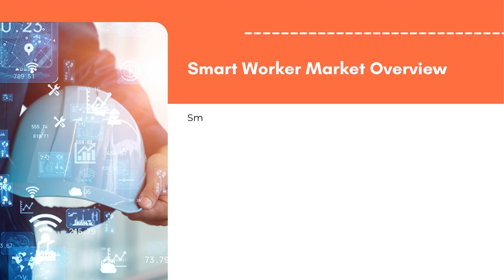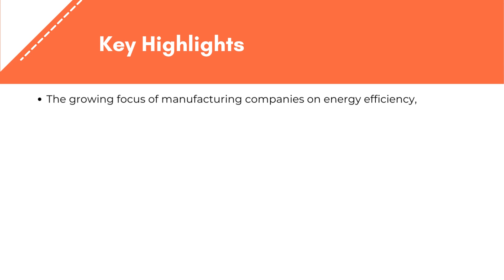Smart Worker Market | Exactitude Consultancy Reports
Global Smart Worker Market by Offering (Hardware, Software, Service), Connectivity Type (BLE/Bluetooth, LPWAN, WFAN), Technology Type (Wireless Field Area Network, Bluetooth/Bluetooth Low Energy, Low Power Wide Area Network), Application (Supply Chain Management, Asset Management, Customer Analytics, and Fraud Detection and Threat Management), Organization Size (Small & Medium Enterprise, Large Enterprise), and End-use Industry (Manufacturing, Oil & Gas, Construction, Power & Utilities, Mining), and Region, Global Trends and Forecast From 2022 To 2029

The global smart worker market is expected to grow at 20% CAGR from 2022 to 2029. It is expected to reach above USD 13.15 billion by 2029 from USD 3.67 billion in 2022.

Segment Analysis
Growing cyber-attacks are a key obstacle to market expansion. Every building system and the gadget is linked via intelligent technology. When hacked, it may occasionally disclose private and personal information. According to the Kaspersky analysis, four out of every ten linked buildings are vulnerable to cyber-attacks. This elevated danger of cyber-attack is projected to stifle future market growth. As a result, operational contingency plans must be implemented to safeguard the safety of connected structures from such assaults.